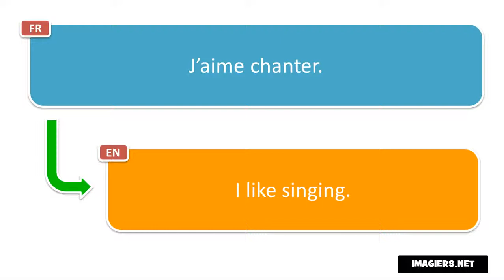French phrase # J’aime chanter